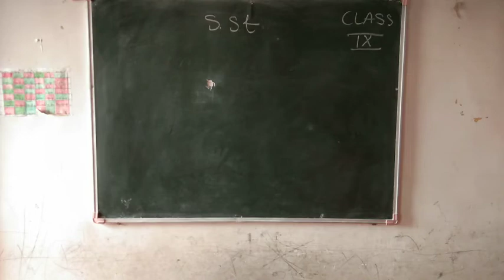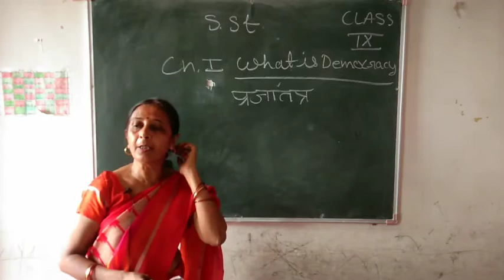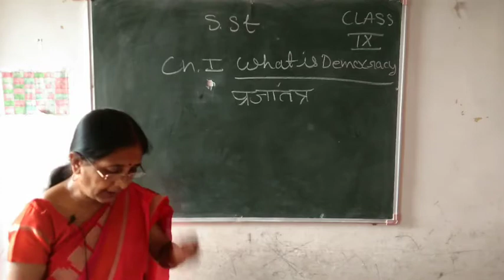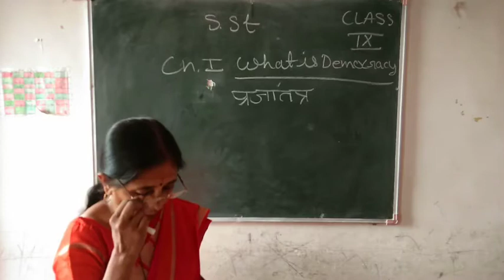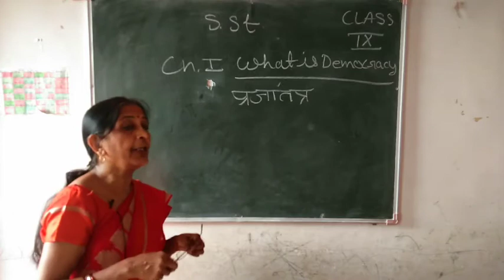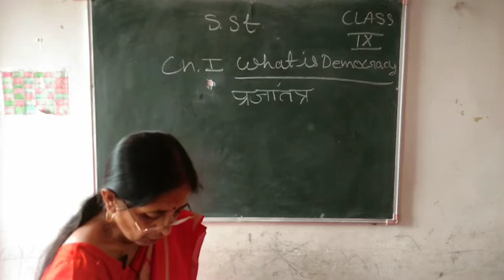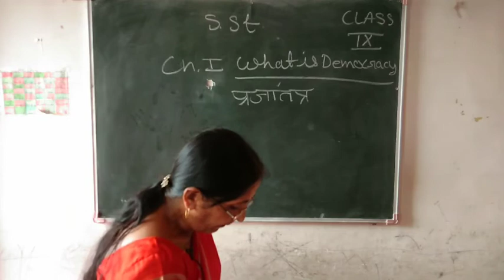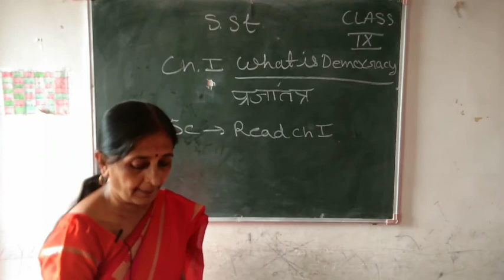CLASS 9th S.S.T CHAP 1